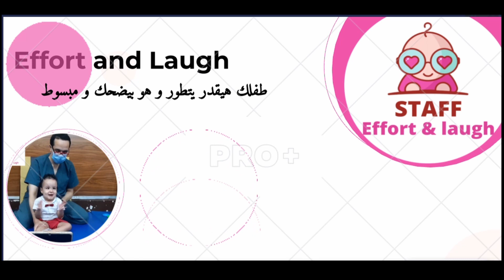طفلك لايستطيع الوقوف معتمدا على نفسه !؟ | تعليم الوقوف لطفلك | الفرق بين وقوف الثبات و وقوف الحركه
طفلك لايستطيع الوقوف,
طفلك لايستطيع الوقوف  معتمدا على نفسه,
تعليم الوقوف لطفلك,
الفرق بين وقوف الثبات و وقوف الحركه,
طفلى لايستطيع الوقوف,
علاج طبيعي اطفال للوقوف,
علاج طبيعي لتاخر الوقوف,
علاج طبيعي لتاخر الوقوف عند الاطفال,
تعليم الوقوف لاطفال الشلل الدماغي,
تاخر الوقوف عند اطفال تاخر الحركة

تعليم الوقوف للاطفال,
علم طفلك الوقوف و المشى,
طفلك لايستطيع الوقوف,طفلك لايستطيع الوقوف معتمدا على نفسه,تعليم الوقوف لطفلك,الفرق بين وقوف الثبات و وقوف الحركه,طفلى لايستطيع الوقوف,علاج طبيعي اطفال للوقوف,علاج طبيعي لتاخر الوقوف,علاج طبيعي لتاخر الوقوف عند الاطفال,تعليم الوقوف لاطفال الشلل الدماغي,تاخر الوقوف عند اطفال تاخر الحركة تعليم الوقوف للاطفال,علم طفلك الوقوف و المشى,شلل دماغي,تاخر حركي,علاج طبيعي اطفال,علاج طبيعي مكثف للاطفال,علاج طبيعي أطفال,علاج طبيعى للأطفال,علاج طبيعي للوقوف,علاج تاخر الوقوف